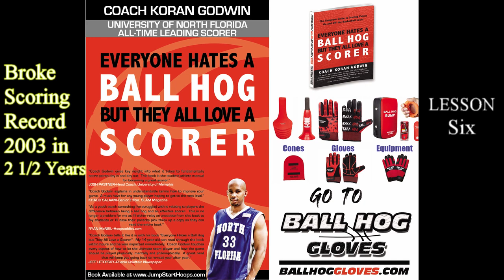EVERYONE HATES A BALL HOG | LESSON 6 Convincing Your Teamates - AUDIOBOOK | Coach Koran Godwin